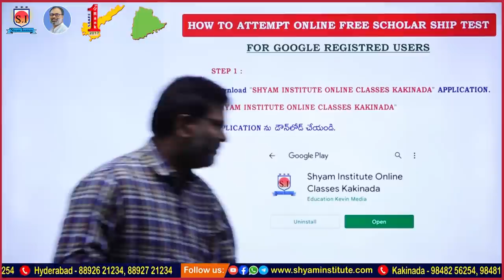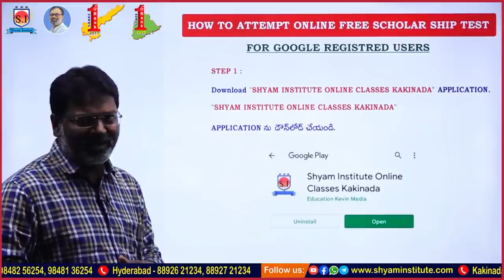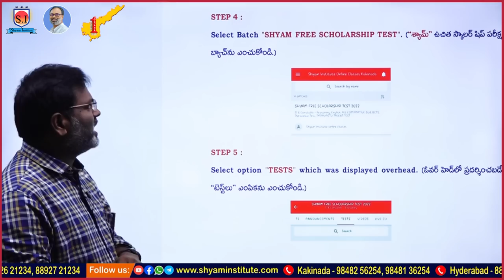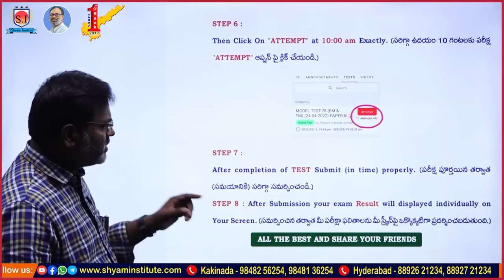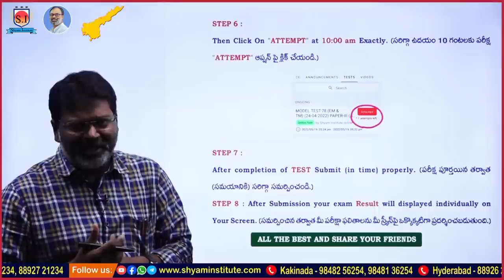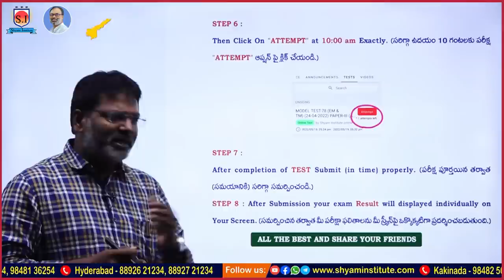HOW TO ATTEMPT ONLINE FREE SCHOLARSHIP TEST - SHYAM INSTITUTE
శ్యామ్ ఇనిస్టిట్యూట్‌
NRA CET
 [ONLINE కోచింగ్ ప్రత్యేకతలు :
Hurry Up!!!
shyam institute hyderabad,
shyam institute reasoning classes in telugu,
how to make notes of current affairs for upsc,
how to be up to date with current affairs,